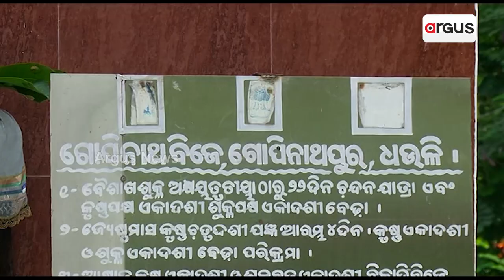Bhubaneswar: Thief Returns Stolen Ornaments Of Deities After 9 Years, Seeks Forgiveness